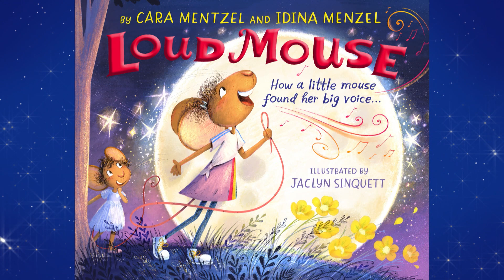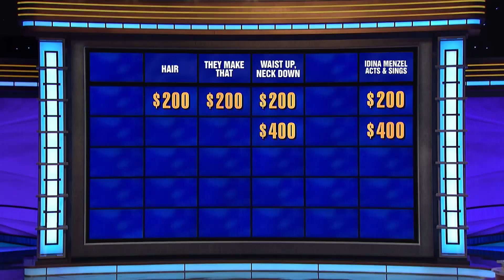Idina Menzel | Category | JEOPARDY!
ICYMI: A defying gravity type of category starring Idina Menzel 👑